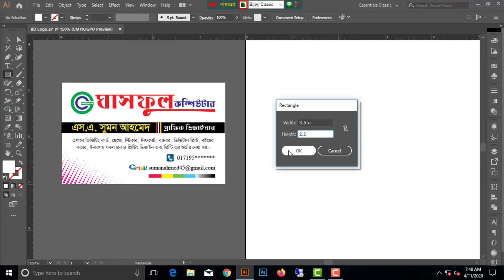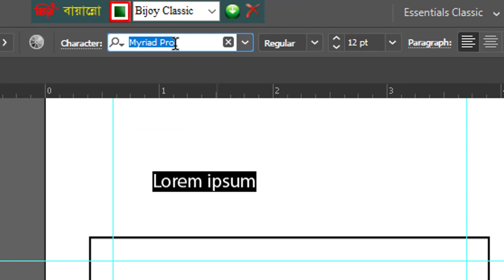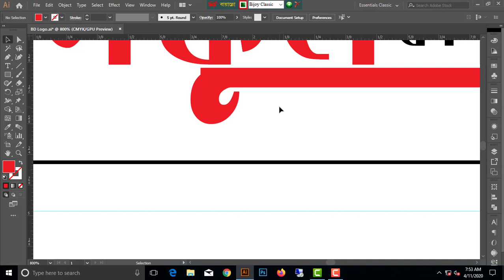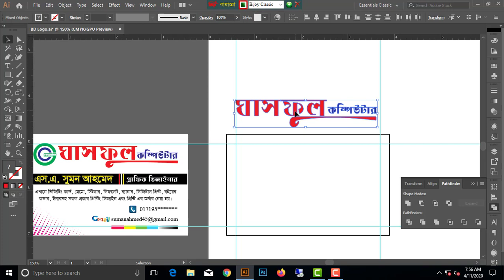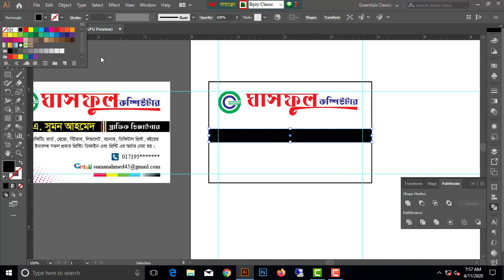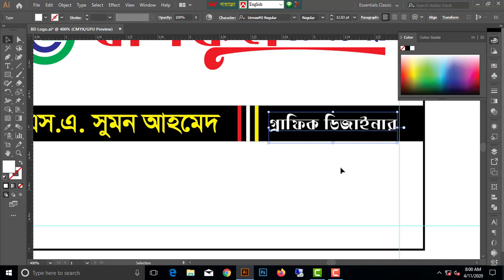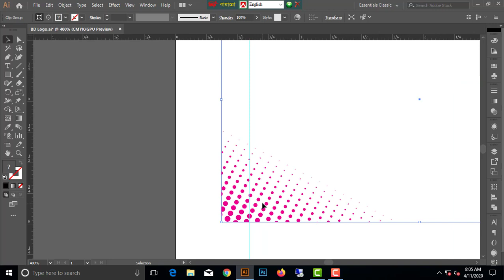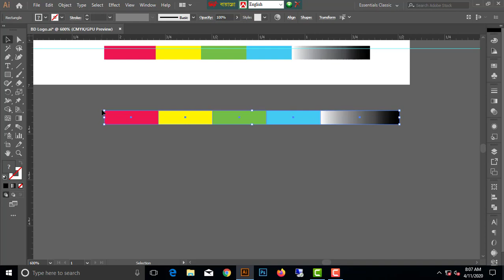Adobe illustrator Bangla tutorial Business Card Design Visiting Card ভিজিটিং কার্ড তৈরি করুনরুন।